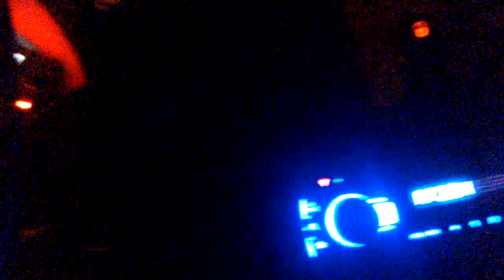Ore 24 direzione Delizie Siciliane